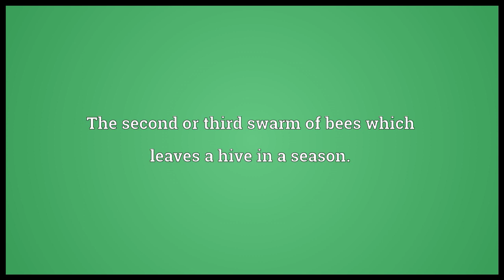castling meaning in English